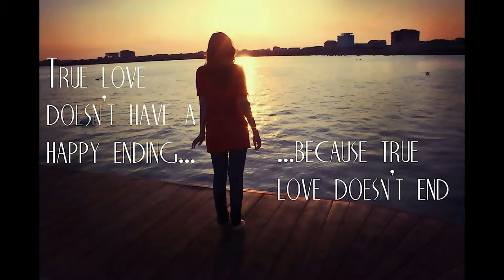Marius Livanu Iona By Foto Nature HD 1080.p 2015!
Toate Drepturile Apartine Domnului Marius Livanu !!